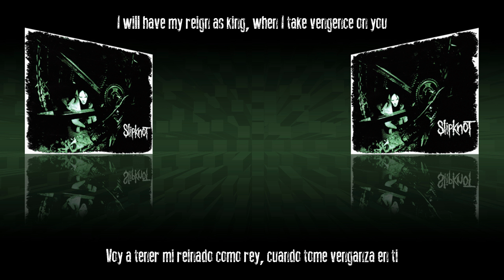Slipknot - Do Nothing/Bitchslap (subtitulado) (ING/ESP)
Artista: Slipknot
Tema: Do Nothing/Bitchslap
Álbum: Mate.Feed.Kill.Repeat.
Año: 1996
Genero: Alternative Metal